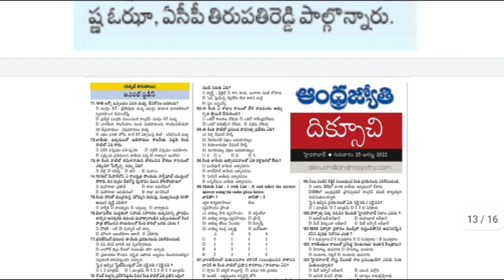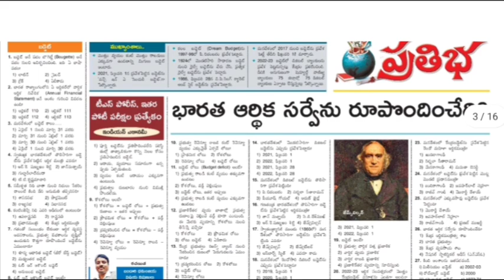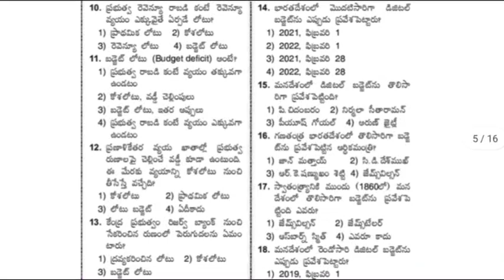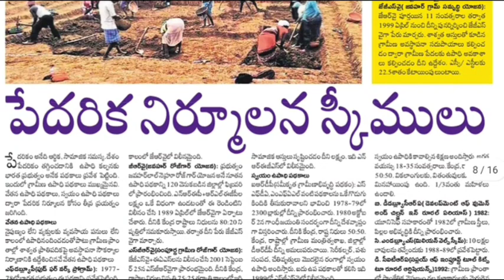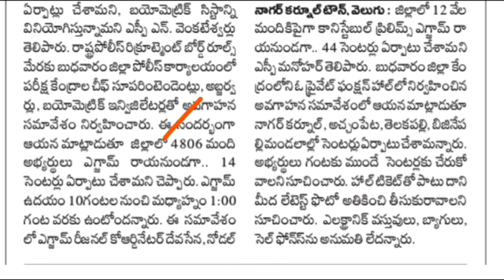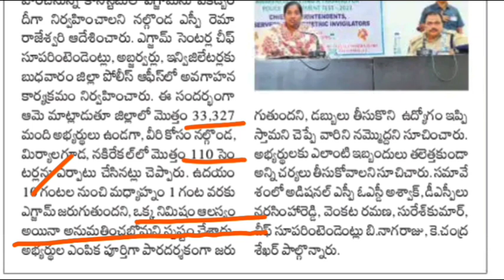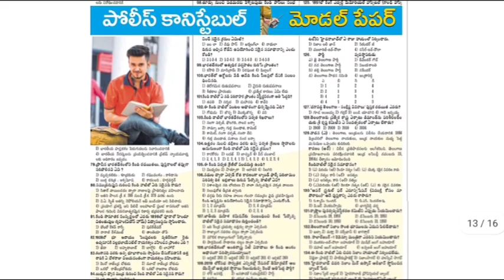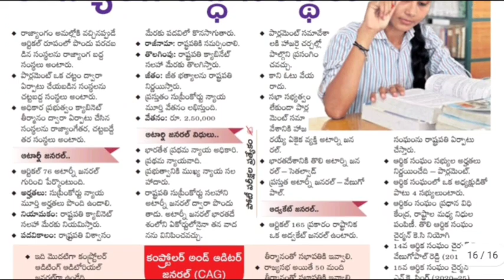TS పోలీస్ కానిస్టేబుల్ పరీక్షకు పక్కా ఏర్పాట్లు || TS Police Constable Preliminary Test 2022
TS Police Constable Hall Tickets 2022, Telangana Government jobs 2021, TS Govt Jobs, TS Police Constable Notification 2022, TS Police Jobs, apslprb, tslprb, ap Constable notification 2022, ts police constable recruitment 2022, tslprb constable syllabus, tslprb constable notification 2022, ts police constable age limit and upper age limit details, ts police constable physical standard tests, ts police constable physical endurance tests, TS Firemen Jobs 2022